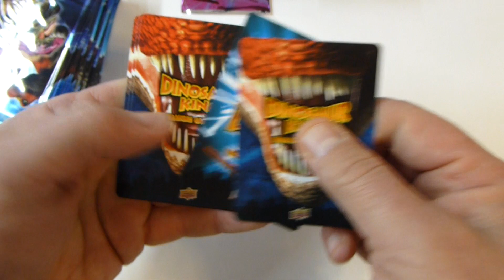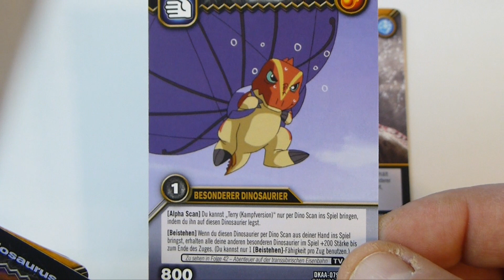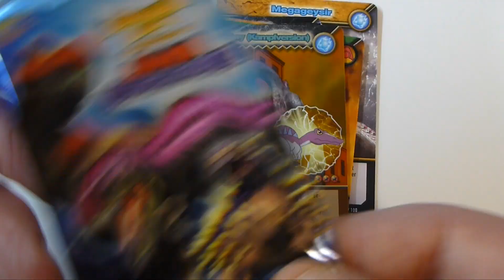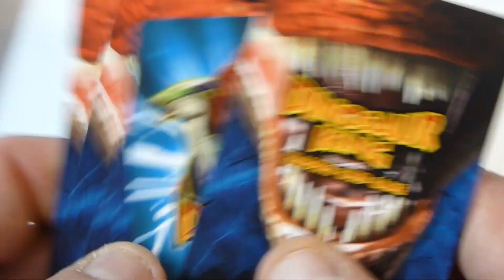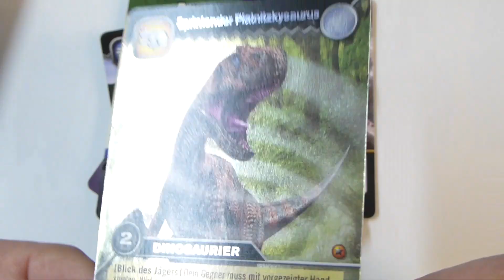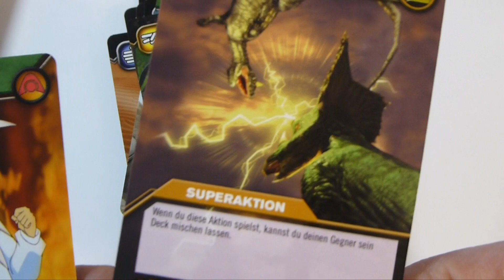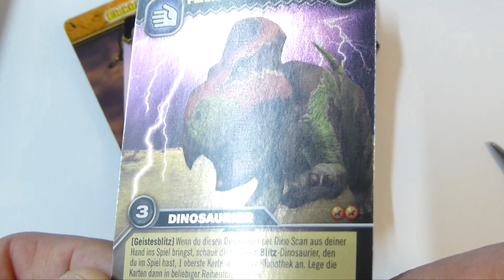Dinosaurs Attack Booster